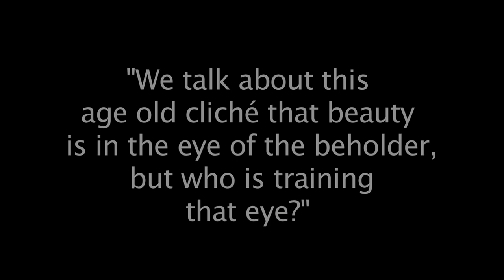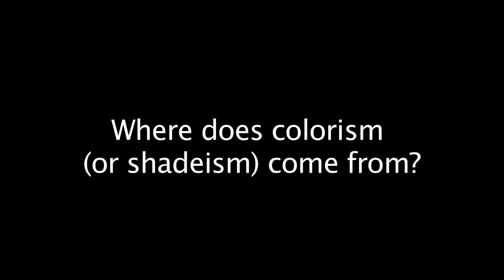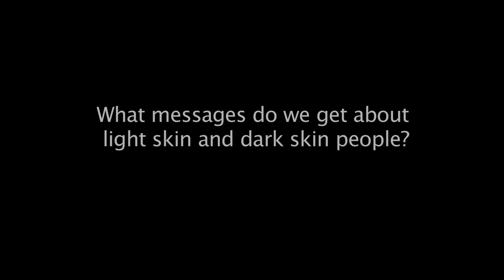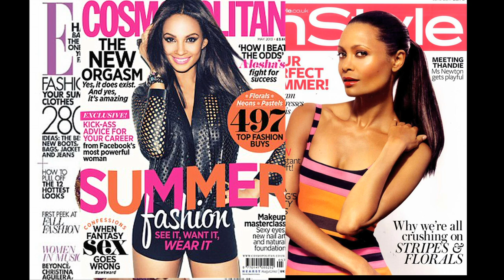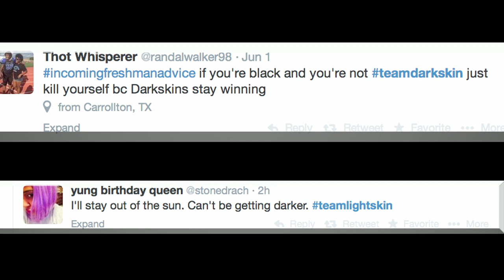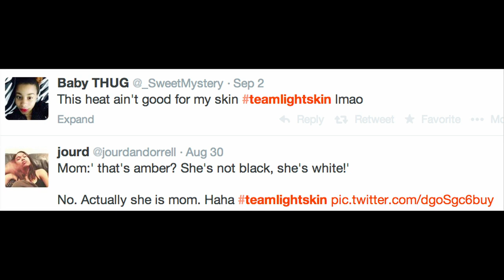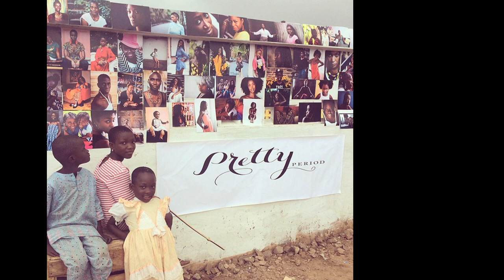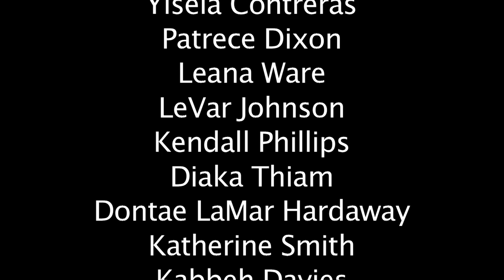Society's Coloring Book (short film on Colorism)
Young people explore their experiences with colorism and shadeism and explore the historical context with scholar/author Dr. Yaba Blay.

This video was produced in the POWER Internship program at the University Community Collaborative.